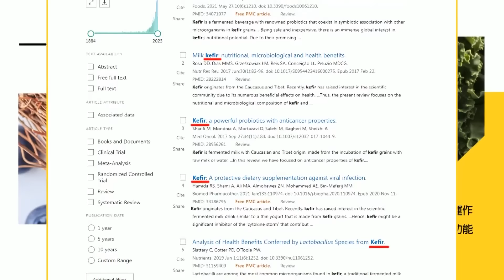【每日必看】麻煩大了! 陸媒驚爆 挖泥船陣隊來了｜栗正傑揭當年"回頭是岸 閩南保障"題字 劉五店航道重要性! 20240308｜辣晚報